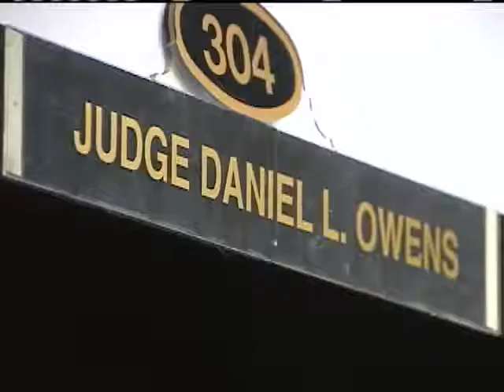Judge Rules Abortion Law Unconstitutional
An Oklahoma law was ruled to be unconstitutional on Friday.